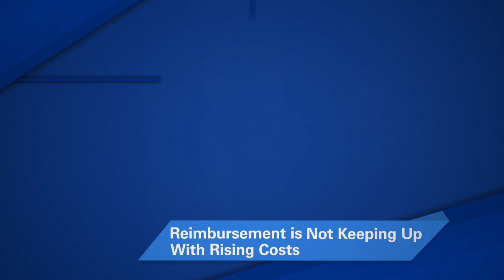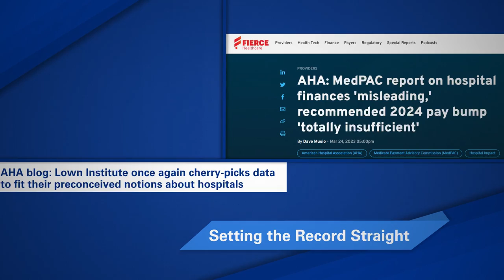How the AHA is supporting the nation’s hospitals - 2023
A two-minute overview of the priorities, programs and results the American Hospital Association is delivering for members in 2023